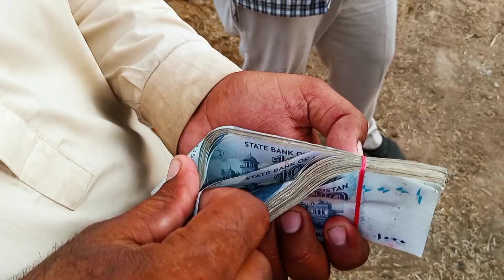FINAL MANDI SERIES EP 4/SYED ARSALAN ALI VLOG 😊🐂